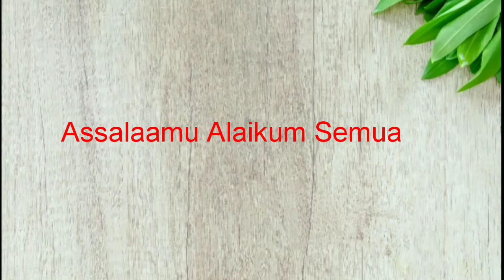Langkah Dasar Membuat Tempat Pensil dan Dompet # Basic ways Sewing Zippered Pouch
Salam

Video kali ini adalah cara2 dasar yang mudah  membuat dompet, tempat pensil atau Tote bag yang memakai risleting tetapi tanpa pelapis dalam.

Saya memakai kanvas dan kebetulan kanvasnya lebih lembut dari Kanvas lokal.

Selamat mencoba..